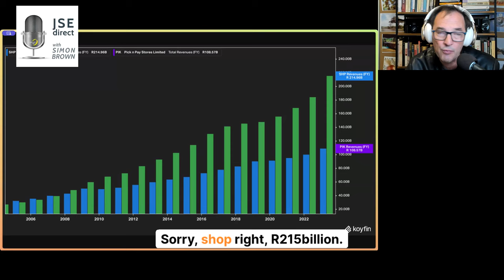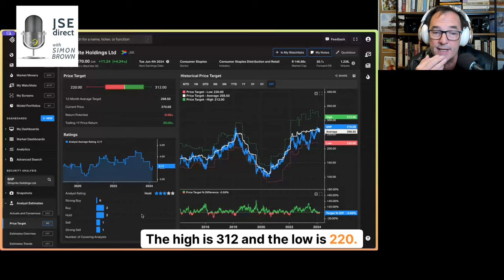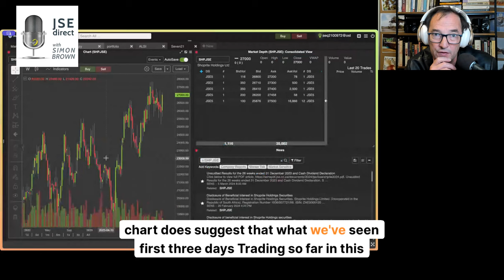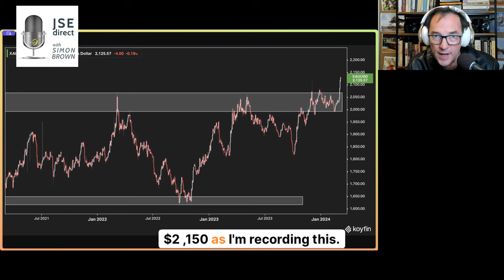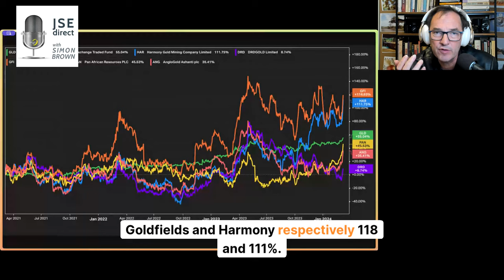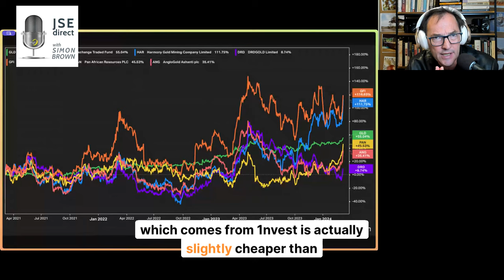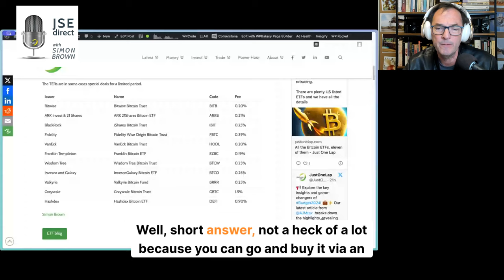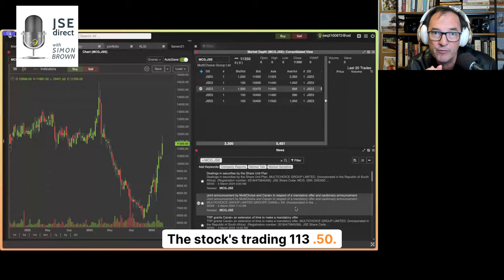Shoprite could buy Pick n Pay, but should you buy Shoprite?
Shoprite* Results and Market Comparison

Discusses the recent Shoprite results, emphasising excellent performance against a high base.
Highlights Shoprite's significant CapEx spending, customer savings, and market share gains.
Compares market cap of Pick n Pay and Shoprite, pointing out the latter's cash reserves.
Reflects on the historical revenue comparison between Shoprite and Pick n Pay over the past 20 years.
Shoprite's Competitive Position and Stock Analysis
Questions whether Shoprite is always destined to be an expensive stock.
Analyzes the current PE ratio, forward PE, and 10-year mean, suggesting that the stock may not be as expensive as perceived.
Shares consensus forecasts and target prices for Shoprite, indicating a potential undervaluation.
Expresses the belief that Shoprite at ±R270 might not be as expensive as it appears, drawing parallels with the valuation of Nvidia.
Shoprite's Success Factors and Pick n Pay's Struggles
Explores the factors contributing to Shoprite's success, including central distribution centers and efficiency.
Contrasts Shoprite's strategy with Pick n Pay's challenges, noting a decline in consumer satisfaction.
Mentions Pick n Pay's recent financial struggles, including a rights issue and debt increase.

Gold and Bitcoin at All-Time Highs
Addresses the unusual situation of both gold and Bitcoin reaching all-time highs simultaneously.
Discusses the fears driving gold prices, such as inflation, interest rates, conflicts, and global elections.
Highlights gold's potential target of $2,500 and the positive impact on gold mining profits.
Shares the performance of various gold mining stocks over the past three years.

Canal+ Offer for MultiChoice
Updates listeners on Canal+'s revised offer of R125 per share for MultiChoice, which is currently trading at R113.50.
Discusses the time value and risk value of the deal, expressing the view that this might be the final offer.

Finance Costs and Corporate South Africa

Examines the increase in net finance costs for Sea Harvest, attributed to higher interest rates.
Acknowledges the challenges faced by Corporate South Africa, including Eskom issues, logistic challenges, and rising interest rates.
Assures listeners that some of these challenges may start to fade away in the future.